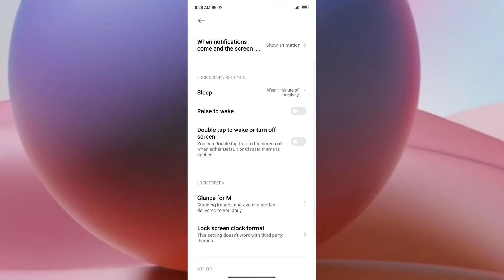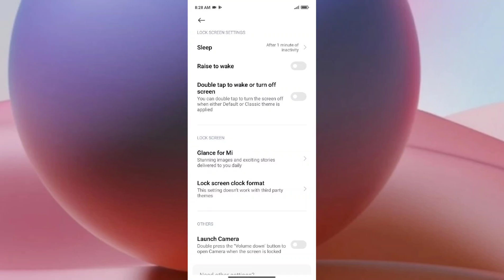Redmi Note 10 , Double tap to turn off screen setting